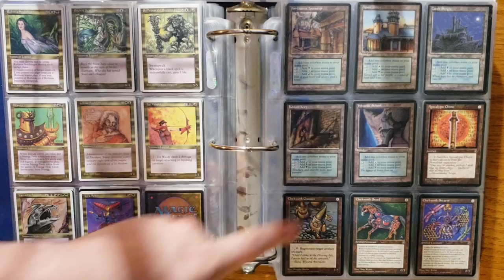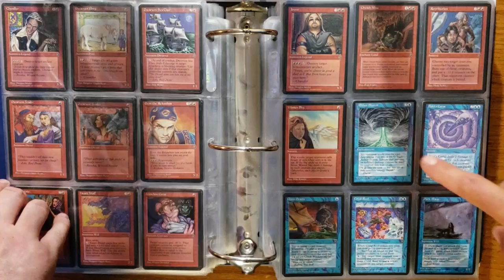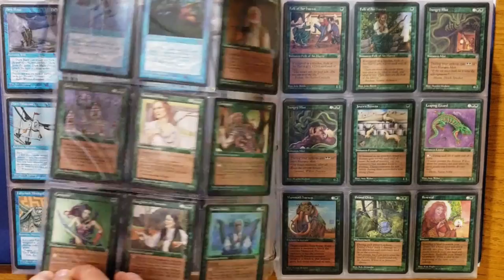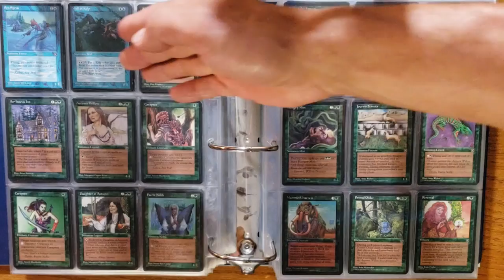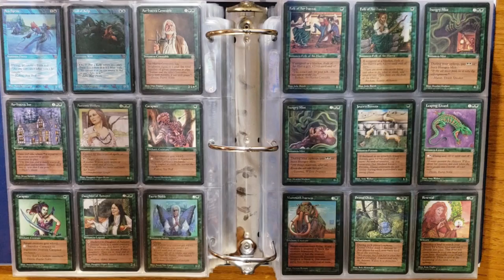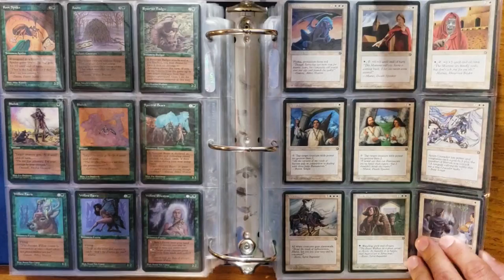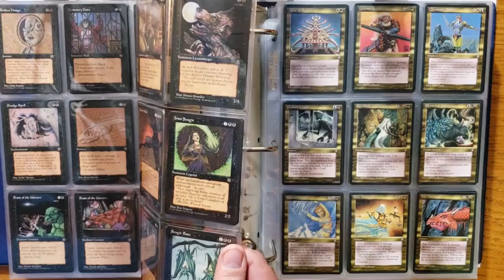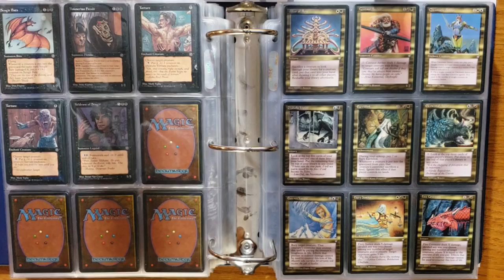Homeland set chat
On jase du set de Homeland!

Credit